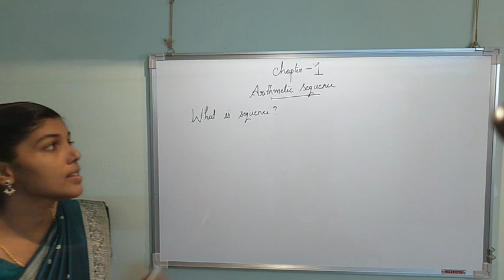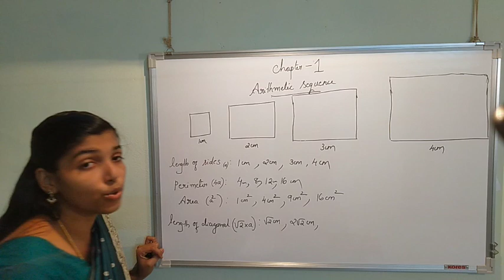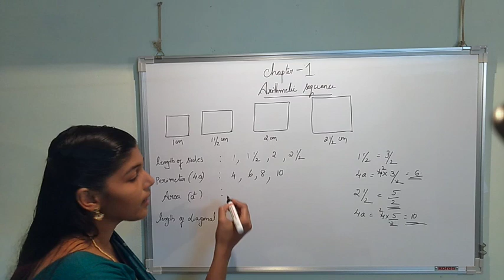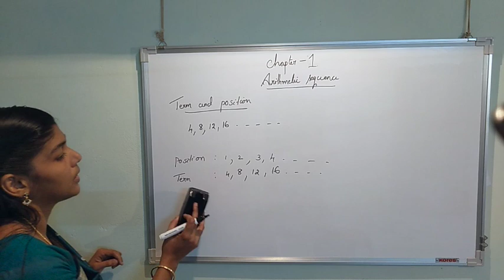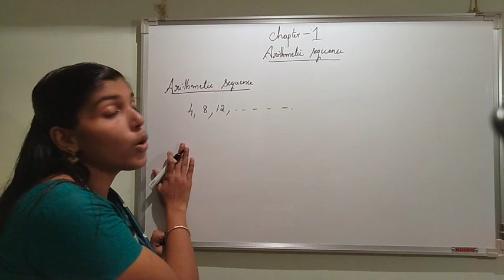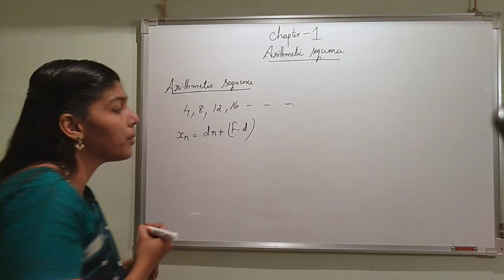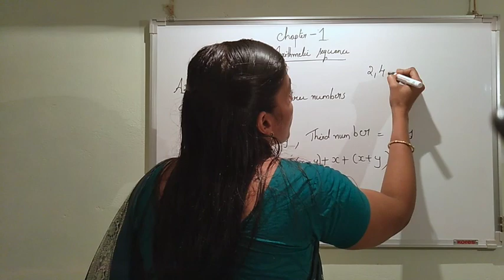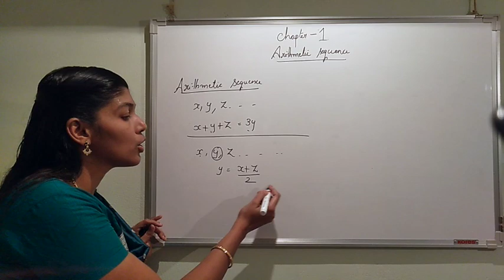SSLC Maths chapter-1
Chapter-1  Arithmetic sequence  (part-1)